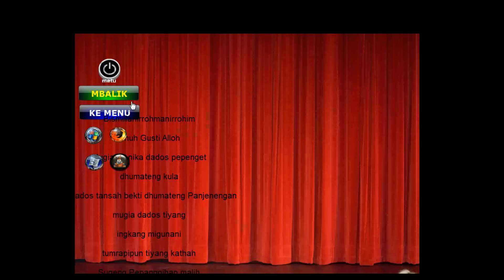Bonang Barung Digital bisa anda miliki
This gamelan peripheral represent virtual gamelan peripheral, what can be played to pass computer base on windows. With virtual gamelan attend original atmosphere according to gamelan voice or sound and also easy to operated. this Virtual Gamelan take tone or titilaras best sound so that authenticity tone earn well guarantedly. This Software earn you have complete with Slendro peripheral and Pelog. Except rebab and kendhang which still in finishing phase. To you which wish to have please give donator me. software we will send. to be able